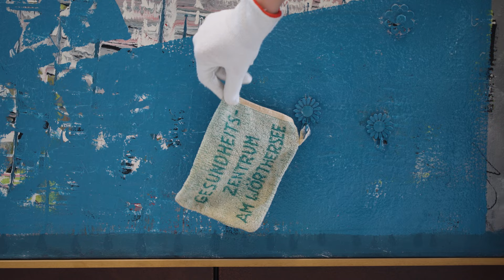Art Experts explain 'Gruga-Bad' by Martin Kippenberger - Ketterer Kunst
Excellent example of Kippenberger’s volatile-associative process from his best creative period in the early 1980s. Programmatic humorous homage to Kippenberger's childhood in the Ruhr area, the legendary "Gruga-Bad" in Essen and the Wörthersee, a popular vacation destination for Germans in the 1960s. Best provenance: From Galerie Max Hetzler, Kippenberger's first gallerist, into the renowned Kippenbeger collection of Hans-Jürgen Müller, Stuttgart. Shown at the important exhibition "Tiefe Blicke. Kunst der achtziger Jahre" in 1985. Largely unrecognized by the humorless German art scene, Kippenberger's work was honored in international solo shows during his lifetime. In 2009, the Museum of Modern Art, New York, showed a grand Kippenberger retrospective exhibition, followed by a show at the Hamburger Bahnhof, Berlin in 2013.

Lot 52
MARTIN KIPPENBERGER
Gruga-Bad, 1982
Mixed media on canvas with washcloth, 3 parts

Comes to auction on June 09, 2023

Presented by our art advisor Dr. Mario v. Lüttichau and Dr. Franziska Thiess.